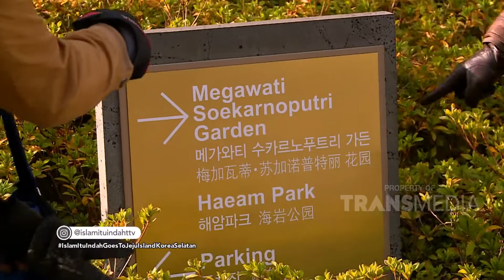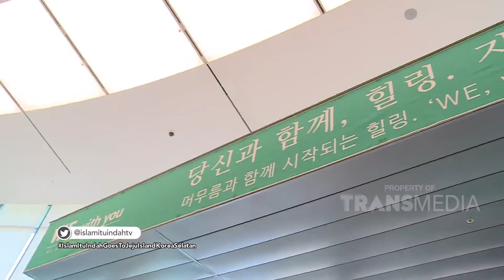ISLAM ITU INDAH - Goes To Jeju Island, Korea Selatan (24/11/19) PART 4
TAYANG SETIAP HARI PUKUL 05.00 WIB
PART 1 : ISLAM ITU INDAH